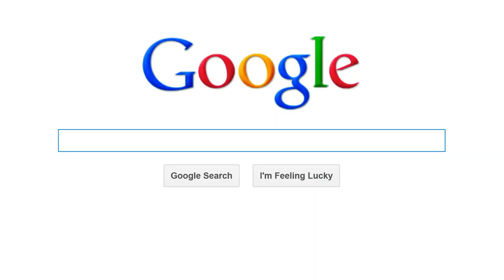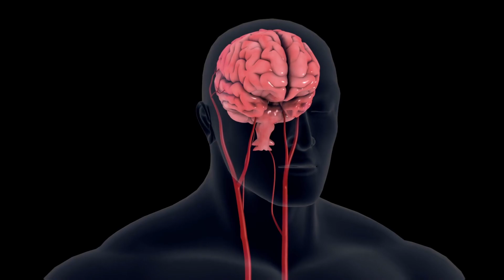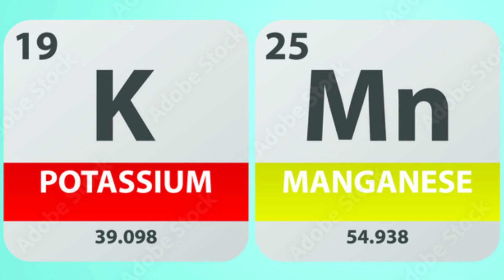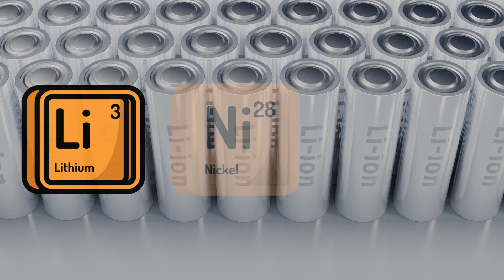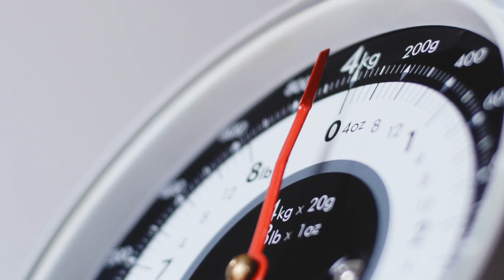How Manganese Creates Life